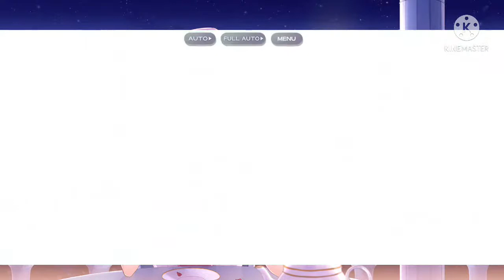Analyze and getting bodied!?: Touhou Lost Word Scarlet Devil Tower event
As said the first attempt of this video will be split into two parts. As always positive vibes y’all.